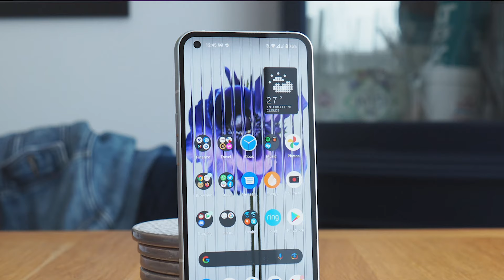Cmf Phone 1 by "NOTHING" - Price, Specs & More !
Xiaomi A Series TV 32" [2024]: Full Review & First Impressions 🎥🔥 | Google TV in ₹12,000! { HINDI }

Hello Guys,

Shopping Help.

Hello Guys,

इस वीडियो मे हम CMF PHONE 1 के बारे में बताया है उम्मीद है की आप को वीडियो पसंद आया होगा

Thanks